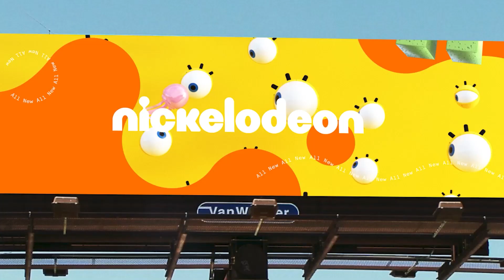Nickelodeon Rebrand Package 2023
Here is another great rebrand package, this time from @Nickelodeon!